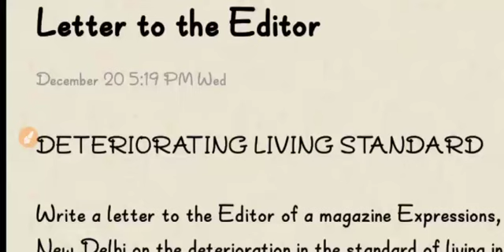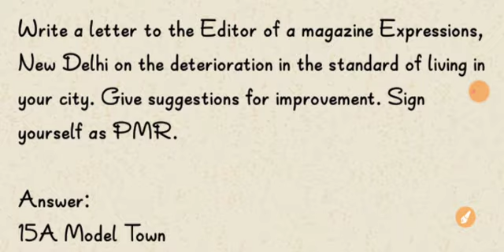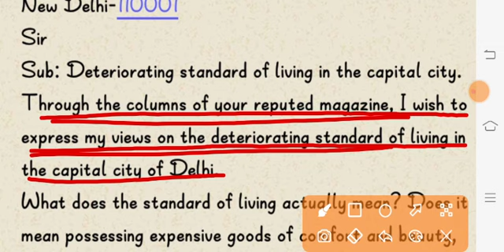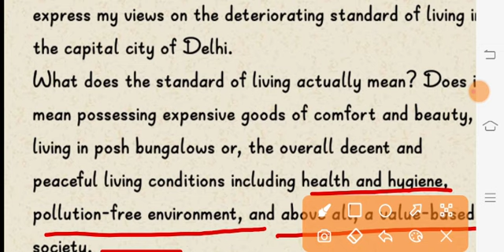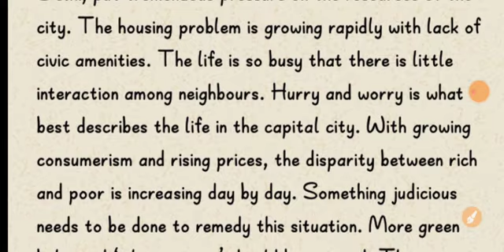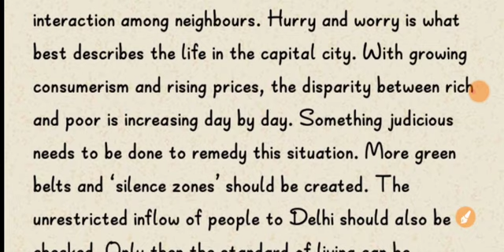How to write Letter to the Editor|| DETERIORATING LIVING STANDARD